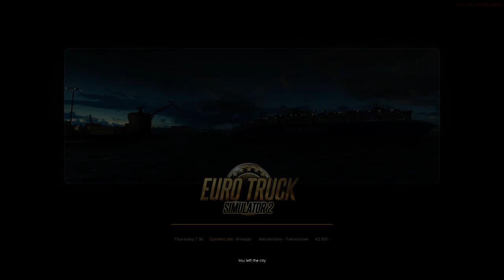ets2mp #2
Amsterdam to Felixstowe, euro truck simulator 2 ets2mp